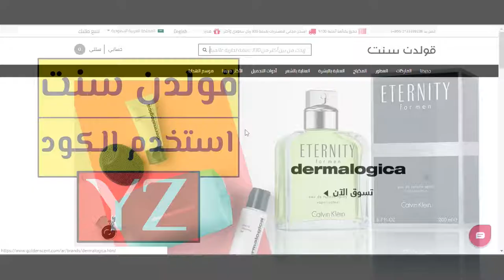كوبون خصم عطور قولدن سنت 2020 - استخدم الكود (GO412) + الشرح بالفيديو